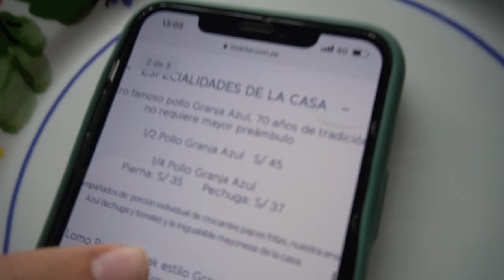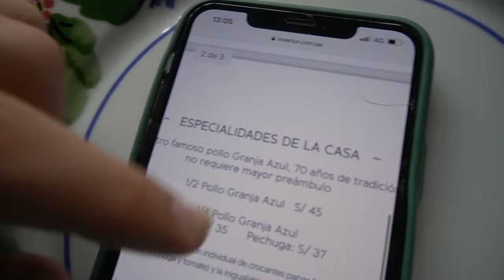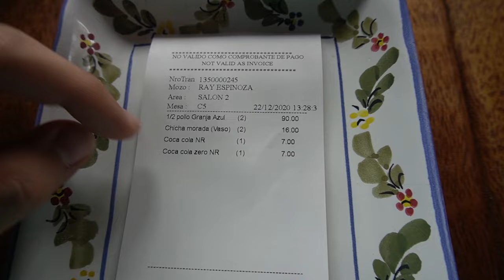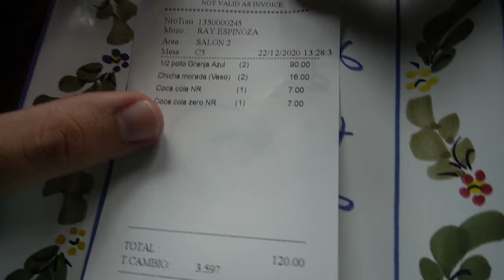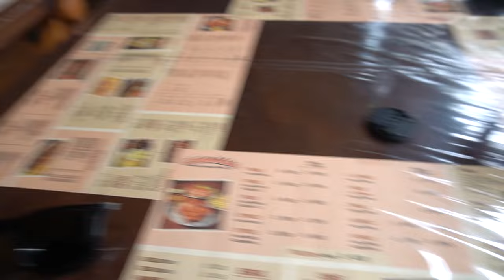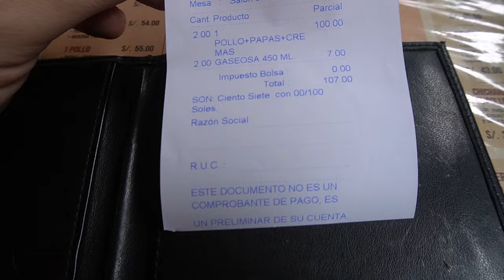POLLO A LA BRASA DE 90 SOLES VS POLLO A LA BRASA DE 50 SOLES | elcholomena